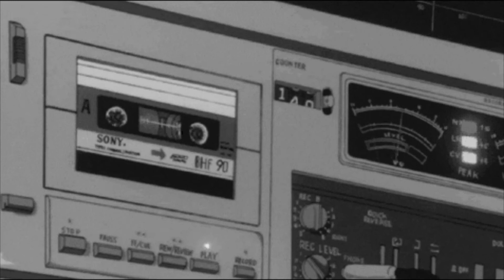Brent Faiyaz Dead Man Walking Slowed & Reverb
Drop the roof and let the smoke clear (smoke clear, smoke clear)
Drop the roof and let the smoke clear (smoke clear)
I got diamonds doin' toosie slides in both ears
Dice rollin' on the Las Vegas strip tonight
Slip that on and we might miss the fight
Fuck a knot, I keep the guala in my shorty bag
You know she one of mine, when she tattoo that ass
I'm a lover boy
She love the toys (yeah)
Keep it comin', you a rider
This that roll myself a J and count my figure shit
This that steppin' out, I feel like I'm that nigga shit
I dropped thirty on this room, we ain't gon' sleep for shit (yeah, yeah)
If I catch you nodding off, then it's gon' be some shit
But you can do what you wanna
Live, how you wanna
Spend, what you wanna
Be, who you wanna be
A young stunner (stunner)
'Til I D-I-E (Lord, help me)
You can do what you wanna
'Til I D-I-E (yeah)
Fuck it, I just run it up before I go
Would you tell the world my secrets, if I let you close?
MIA
You send an X sign
'Cause these days no kumbaya
Niggas be blastin'
Livin' in the midst of
This shit might drive you mad
Feeling pretty mixed up
But this life shit ain't all bad (she work)
Bloody, bloody murder
There ain't no second chances (shit cray)
(Let's fuck)
Said just do what you wanna